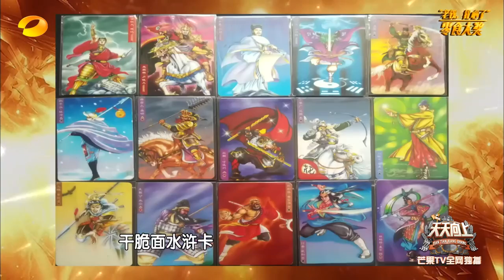《天天向上》精彩看点: 集卡达人花10年集齐水浒108将【湖南卫视官方版】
《天天向上》是由湖南卫视推出的一档大型礼仪脱口秀节目。该节目以礼仪、公德为主题，分为歌舞、访谈、情景戏三段式，氛围欢快轻松幽默。该节目于2008年8月 4日首播《天天向上前传》，8月7日正式播出，节目以传承中华礼仪，公德为主，也经常邀请一些明星、企业知名人士，来讨论礼仪，并有专门环节用搞笑的方式 诠释古代礼仪。主持人由汪涵、欧弟（欧汉声）、田源、钱枫、俞灏明、矢野浩二、小五（金恩圣）组成，采用全国第一支偶像男子团体的概念，用各种形式来传播 中国千年礼仪之邦的礼仪文化。节目氛围欢快轻松幽默，获得高收视率的同时，也受到了广大观众的好评。曾获得《新周刊》2008中国电视节目榜最佳娱乐秀； 第三届"《综艺》年度节目暨电视人"评选年度节目奖、网友最喜爱电视节目奖；第25届中国电视金鹰奖获得优秀文艺节目奖。
Day Day UP is a hilarious, over-the-top talk and variety show produced by Hunan TV featuring VIPs, celebrities as well as common people. Etiquette and moral are the theme of the show, which features singing and dancing, interviews and humorous skits. The shows' host are Wang Han, Ou Di (O Han Sheng), Tian Yuan, Qian Feng, Yu Hao Ming, Shi Ye Hao Er, Xiao Wu (Jin En Sheng). Day Day UP is one of the highest rated shows from China and Hunan TV and has received numerous awards including the Best Entertainment TV Show Award in China in 2008.

Update time: Every Friday

我是歌手Facebook粉丝专页 I Am A Singer Facebook
爸爸去哪儿官方 Facebook 粉丝专页 Dad, Where Are We Going Facebook

《旋风孝子》第一季 全集 The Greatest Love S1 Full EP Playlist
《我是歌手》第四季 全集 I Am A Singer S4 Full EP Playlist
《爸爸去哪儿》第三季 全集 Dad, Where Are We Going 3 Full EP Playlist
《爸爸去哪儿》第二季 全集 Dad, Where Are We Going 2 Full EP Playlist
《爸爸去哪儿》第一季 全集 Dad, Where Are We Going 1 Full EP Playlist
《我是歌手》第三季 全集 I AM A SINGER 3 Playlist
《花儿与少年》第二季 全集 Diva Hits the Road 2 Full EP Playlist